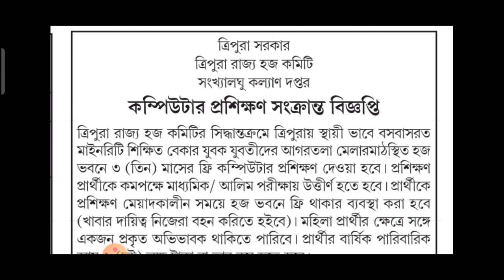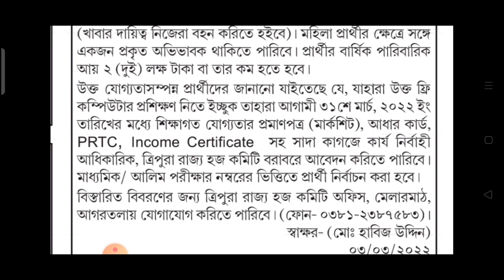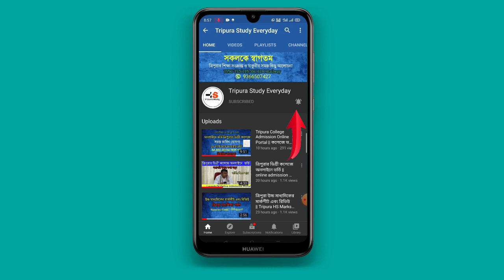ফ্রীতে কম্পিউটার প্রশিক্ষণ ত্রিপুরার সংখ্যালঘু ছাত্র ছাত্রীদের জন্য 8 March 2022